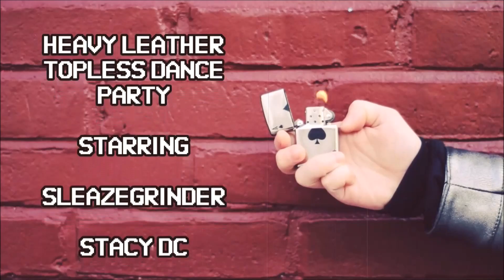Heavy Leather Topless Dance Party Episode 120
With The Erotics, Gigi Marx